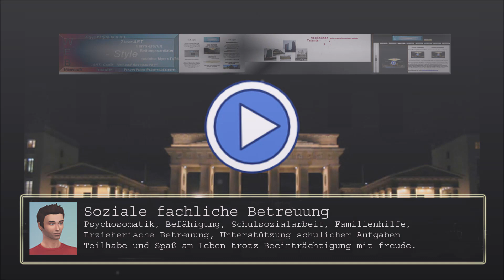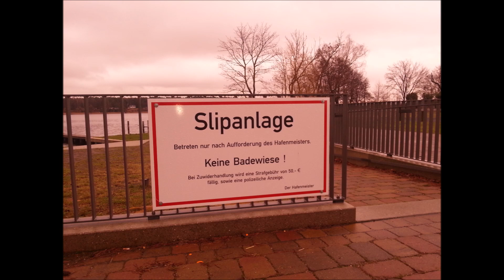Bilder aus der Fundgruppe meiner Kamera Teil 12